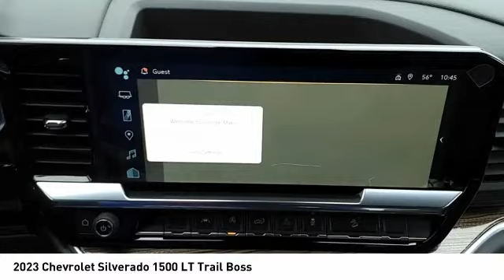2023 Chevrolet Silverado 1500 Decatur TX 130970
2023 Chevrolet Silverado 1500 LT Trail Boss

2111 US HWY 287 South